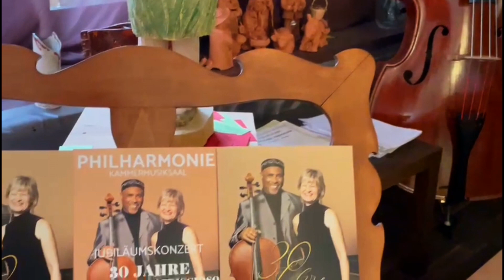Wir feiern unser 30. Jubiläum in der Philharmonie Berlin.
Das Duo Cello Capriccioso feiert sein 30. Bühnenjubiläum ganz groß -

mit einem Konzert, das zweifellos Geschichte schreiben wird. Zum ersten Mal in der Geschichte der Philharmonie und in der Geschichte der kubanischen Kultur wird ein kubanischer Künstler mit einem abendfüllenden Kammermusikprogramm in diesem Tempel der klassischen Musik auftreten!

Wir werden ein wunderschönes romantisches Programm spielen, das unseren Wunsch nach Frieden, Völkerverständigung und Menschenliebe widerspiegelt und in dem wir mit Werken aus Russland, Deutschland, Nordamerika und natürlich Kuba einen kleinen Teil unserer 30-jährigen Duo-Geschichte mit unseren Instrumenten erzählen.
Also: Lasst uns nicht allein!